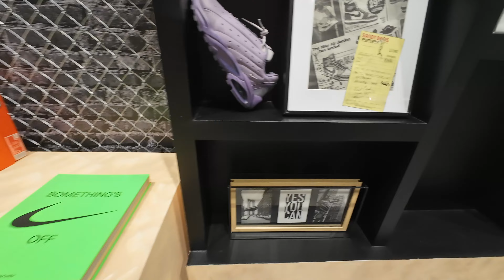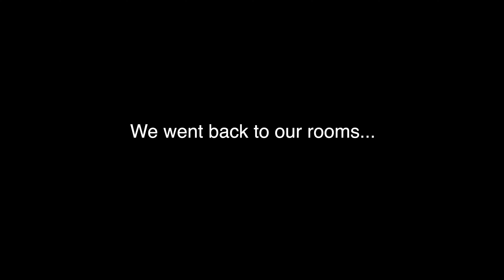Tenerife - Part 2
Welcome to the second part of my Tenerife vlog.